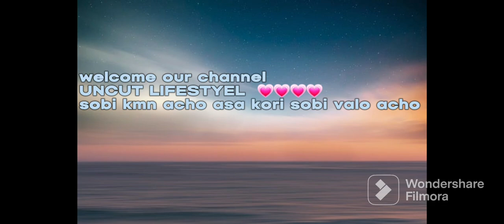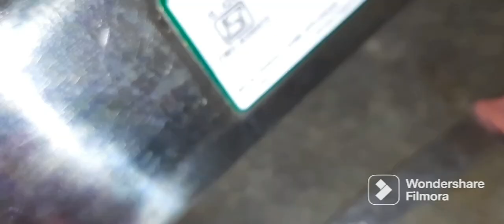biye bari special vlog ✌️✌️✌️UNCUT LIFESTYEL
biye bari special vlog # family vlog # daily vlog
 welcome our channel UNCUT LIFESTYEL
 stay Happy 💃💃💃💃